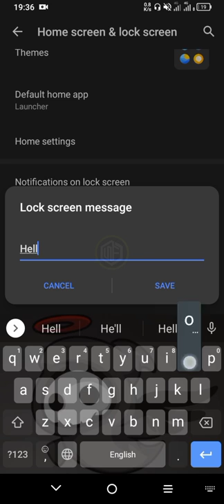Setup Lockscreen Message on Tcl20e | Tcl20se | Tcl20l | Tcl20y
Do you want to have a lockscreen message on your tcl mobile phone. In this video, I'll show you how to add lockscreen message on your tcl mobile phone. Every tcl mobile users needs to understand how to add lockscreen message on your tcl mobile phone. From add lockscreen message, lockscreen look like beautiful. you'll learn here how to add Lock Screen Message on tcl devices.

Here’s what I’m going to cover in this video:

Point #1 How to add lockscreen message
Point #2 What are the benefit of adding this messages